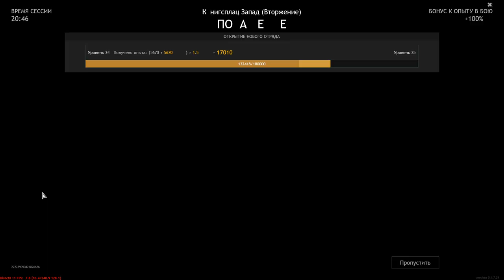Wehrmacht VS Red Army - Konigsplatz - West [Invasion] - The Battle For Berlin - ENLISTED